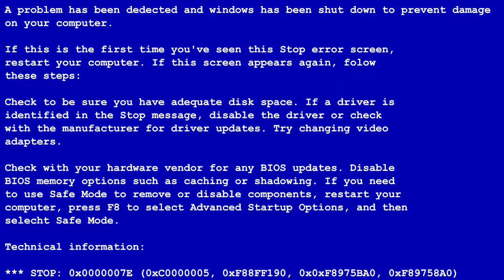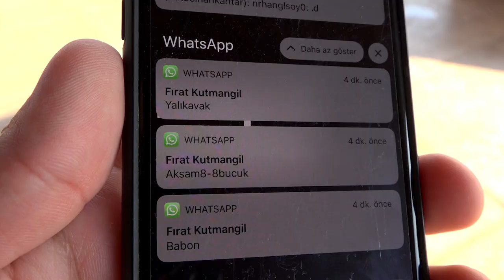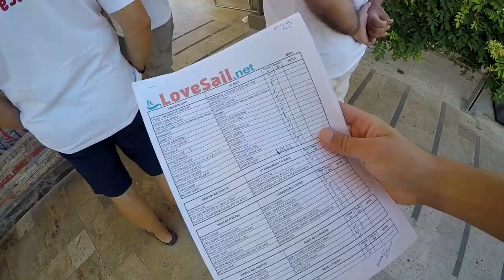4 GTR'LA Gelen Misafirler ve 2500 Km'lik Koşturmam ! | Sera Sökmek | Vlog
4 GTR'LA Gelen Misafirler ve 2500 Km'lik Koşturmam ! | Sera Sökmek | Vlog

Bayram tatilinde yaptıklarım, gezdiklerim ve çalıştıklarımın vlog'u oldu. Bu vlogda ailem, sevgili dostlarım Fırat Kutmangil ve Anıl Paç. Fethiye, Bodrum, İstanbul ve 2500 Km koşturmaca var. Tabii bir de 4 tane Nissan GTR Nismo ile gelen misafirlerimiz.

İyi Seyirler.